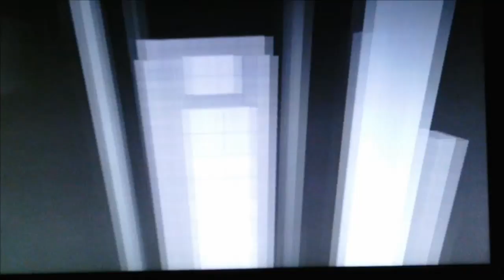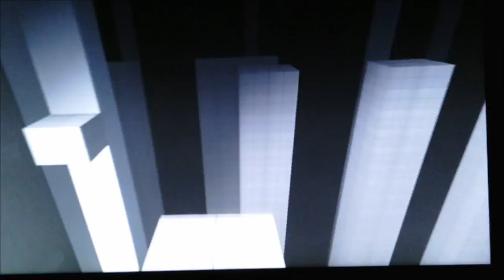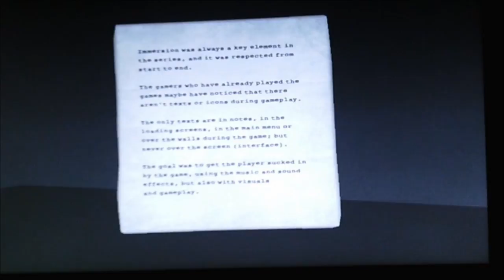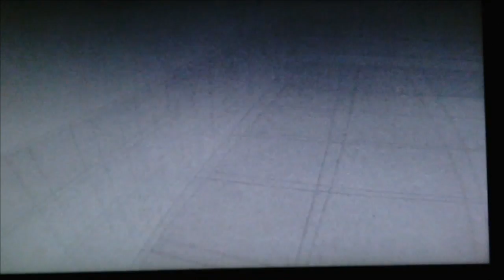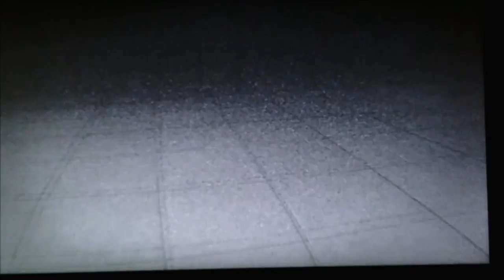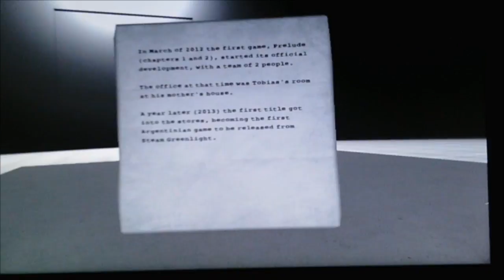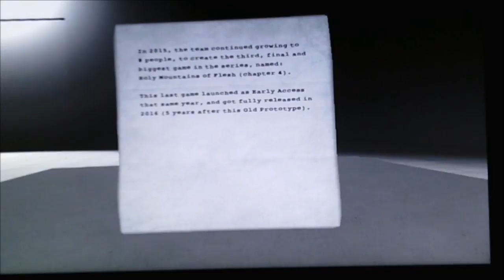DOORWAYS OLD PROTOTYPE EPISODE 2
WE FINISH DOORWAYS EVEN THOUGH I DIDNT WANT TO LOL